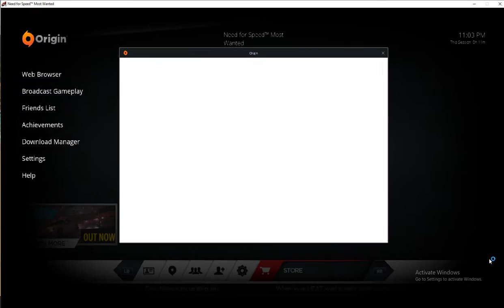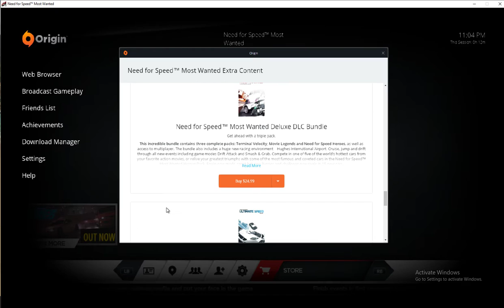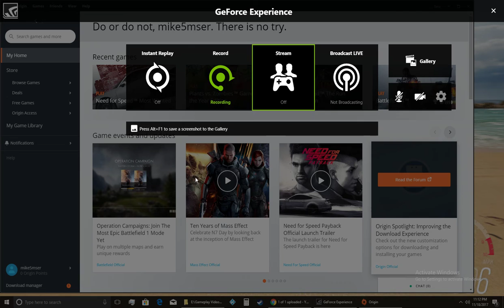Need for Speed Most Wanted | Shot with GeForce GTX